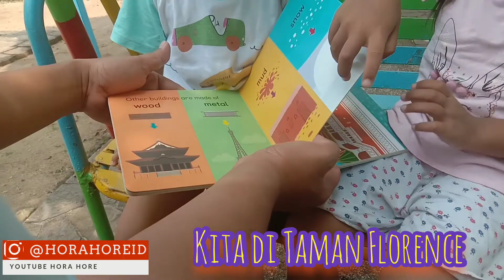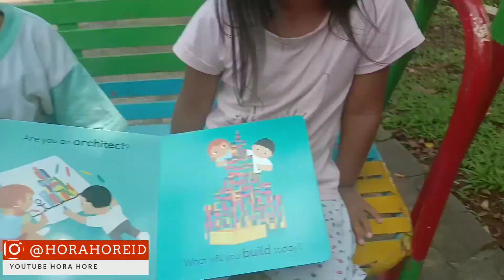Taman Kota Wisata❗Ethan dan Junia main di kampung cina, habis membaca baca baca baca 🇮🇩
pagi pagi semangat pagi
Om, Tante dan Teman semua,  mohon dukungannya ya YT.
@justinbieber  @kattyperry  @agnezmo @raffinagita1717  baimwong @pustekkom_kemdikbud @kemndikbud.ri
salam hangat dari Hora Hore Ethan and Junia